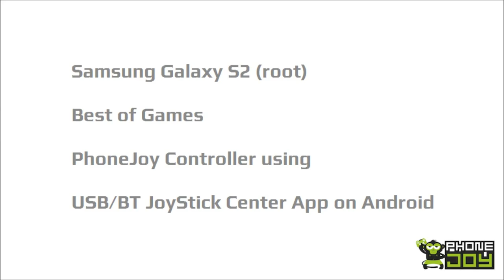Touch Emulated Android Games on HDTV with PhoneJoy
Alex presents in this short demo video touch screen emulation (touch profiles) on a rooted Galaxy S-II using a PhoneJoy Analog Controller and the USB/BT JoyStick Center app.

Touch screen emulation allows users of the PhoneJoy Analog Controller to play nearly any game available for Android, even those that do not natively support gamepads.

Games featured:
Asphalt 6
GTA III
Gangster Rio
Six Guns
Modern Combat 3
Soul Craft
Dungeon Hunter 3
TNA Wrestling

Presented to you by PhoneJoy Solutions Limited.